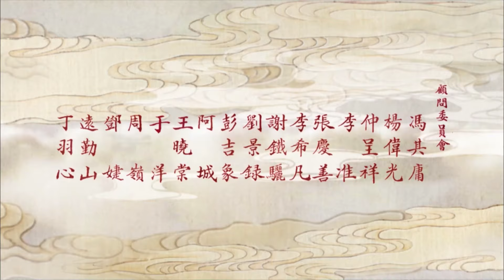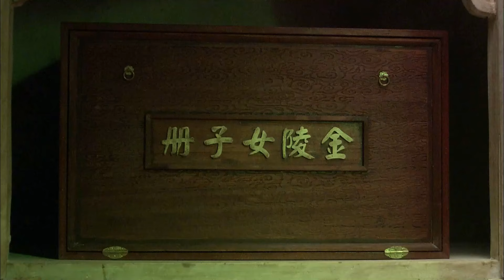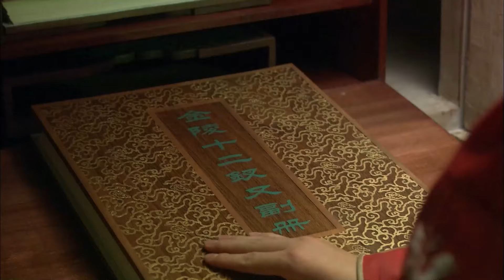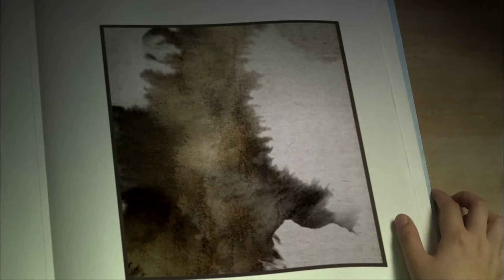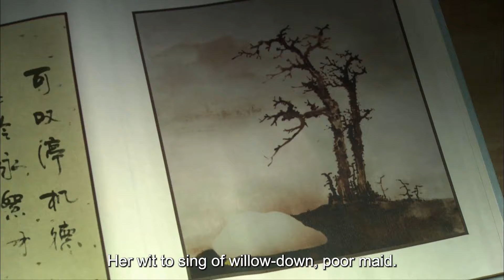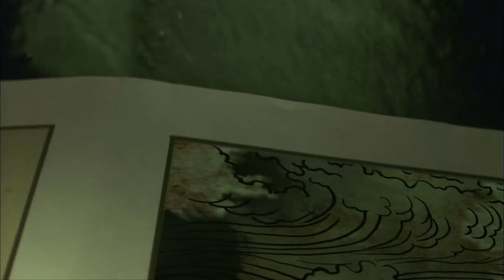【ENG SUB】EP 03丨The Dream of Red Mansions丨红楼梦丨Yang Yang, Yang Mi, Sweet Li, Jiang Meng Jie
★ TheDreamofRedMansions(2010) 红楼梦 YangYang YangMi Sweet Li
★ Jai Bao Yu is a male heir who grew up in a wealthy feudal clan dominated by women. His love affairs with his cousins Lin Dai Yu and Xue Bao Chai happened in the midst of his family's struggle to remain influential.
【ENG SUB】The Dream of Red Mansions丨红楼梦丨Yang Yang, Yang Mi, Sweet Li, Jiang Meng Jie 📢 Main Actors: Yang Yang, Yang Mi, Sweet Li, Jiang Meng Jie
★【More Episodes】